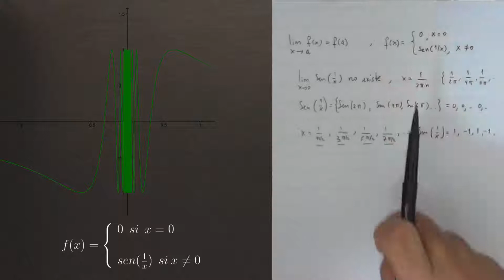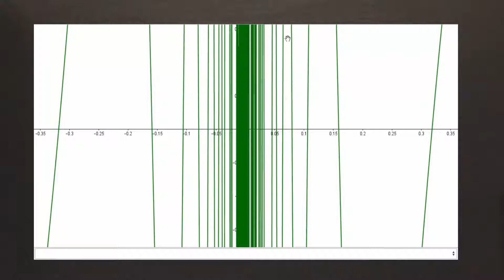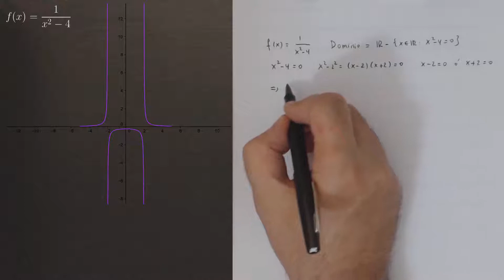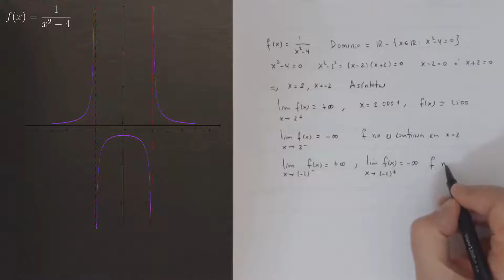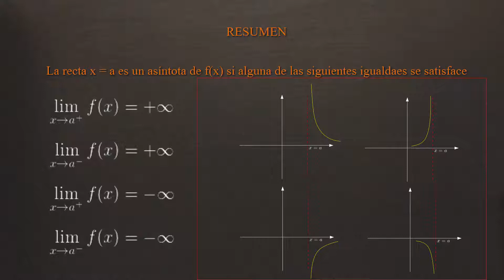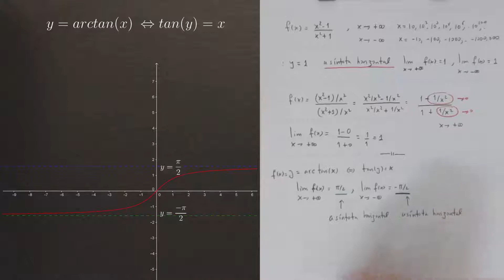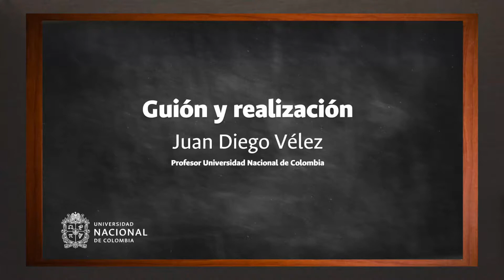Cálculo diferencial. Clase 2.4: Límites infinitos y asíntotas (1)